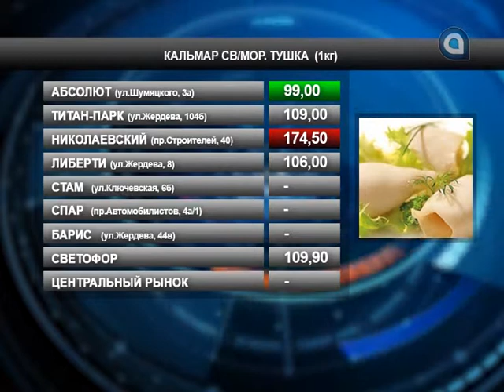ОБЗОР ЦЕН 13.02.2015